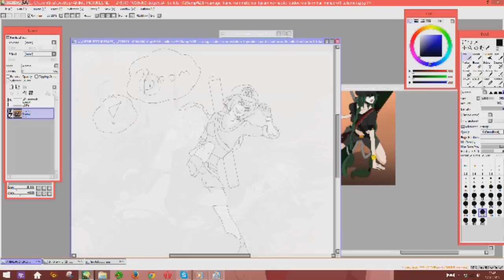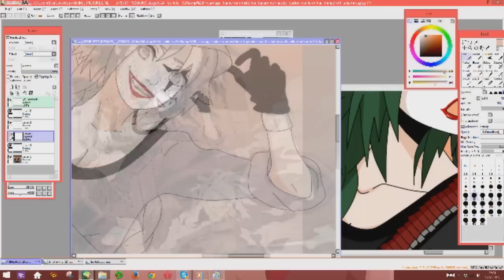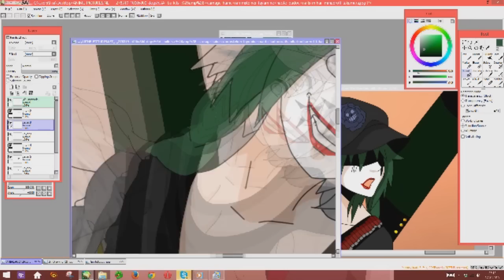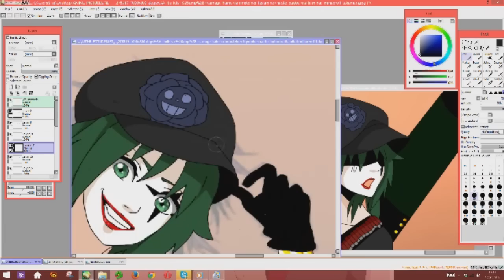[Speedpaint Cllb] Raken & Gin // Part 1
Anna Chan

Song: You're so creepy
Artist: Ghost Town
Anime RPC: One piece
Charakters:  Raken the Rocket, Green Joker Gin